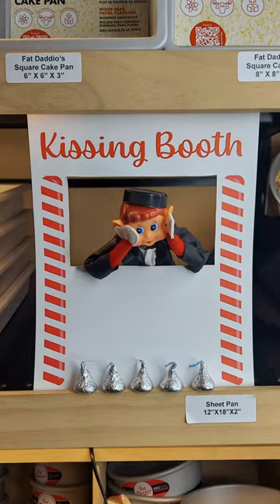Tate in the Kissing Booth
Tate, we need to have a talk about Kissing Booths (and women)!